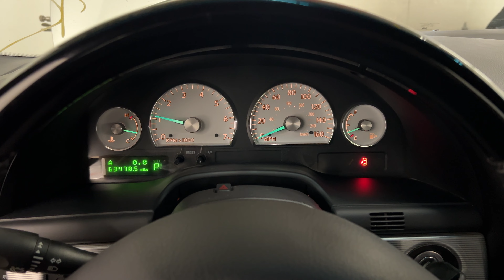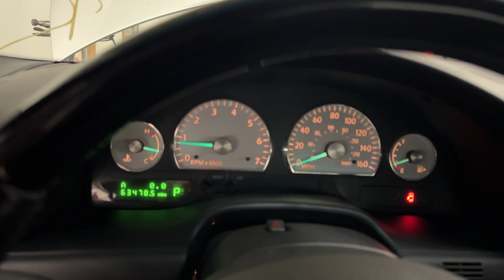FOR SALE - 22J1027 - 2004 FORD THUNDERBIRD - 3.9L ENGINE